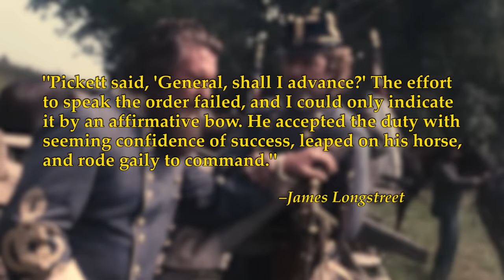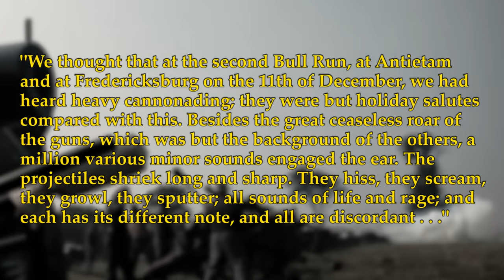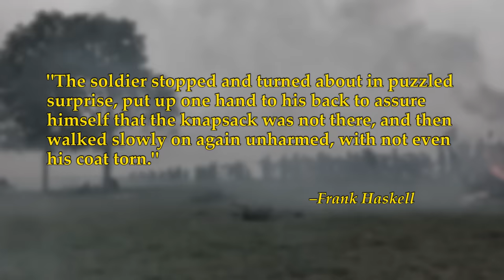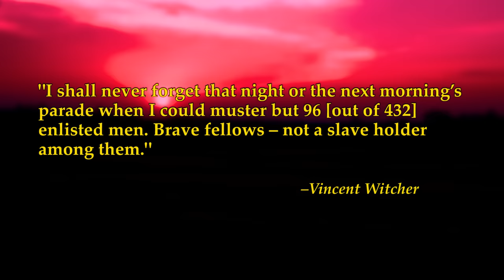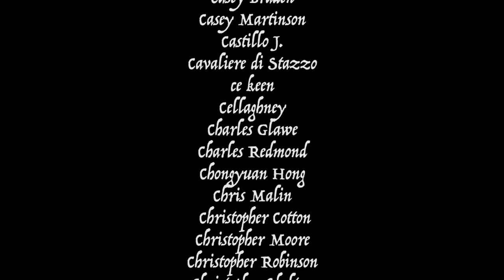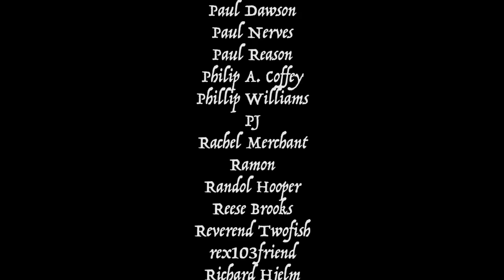Fixing Gettysburg: The Third Day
In this three-part series, I review a classic Ron Maxwell film about a little known historical event that no one talks about called the Battle of Gettysburg. I also present an abbreviated and oversimplified history of the battle, while simultaneously criticizing the movie for presenting an abbreviated and oversimplified history of the battle.

In the third episode, I discuss the fighting on July 3, 1863 – including the morning scrap on Culp's Hill, East Cavalry Field, and Pickett's Charge.

~REFERENCES~

[1] Frederick Tilberg, Scott Hartwig, John Heiser: Gettysburg National Military Park Handbook (2013). Historic Map and Print Company, Page 49

[2] James Longstreet: From Manassas to Appomattox, Da Capo Edition (1992). Da Capo Press, Page 392

[3] "Haskell’s Account of the Battle of Gettysburg.”